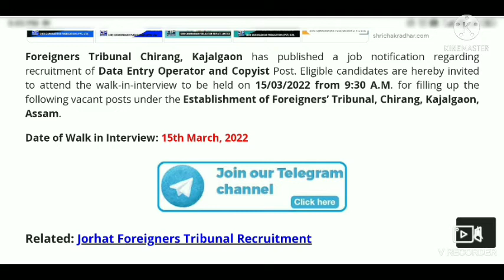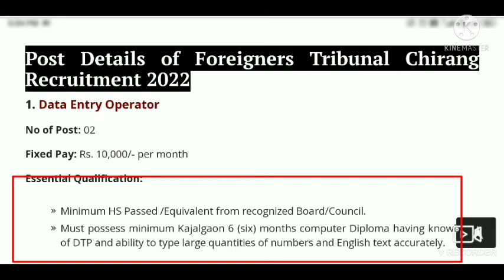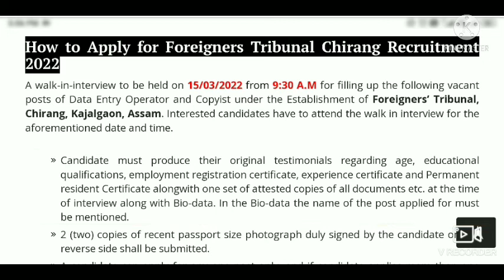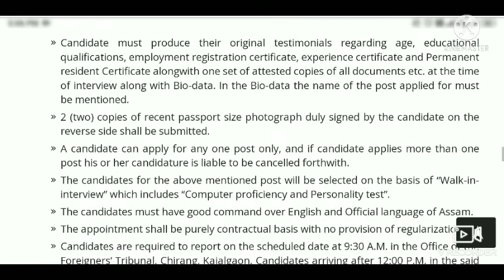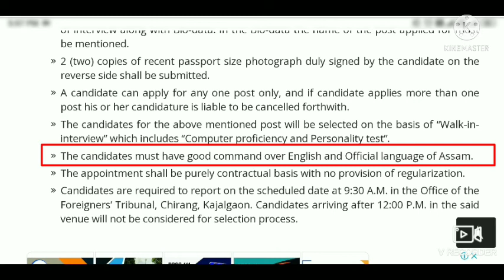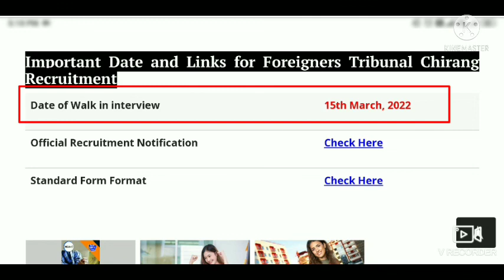Chirang Foreigners Tribunal Assam Recruitment 2022 data entry operator latest govt job assam sakori.